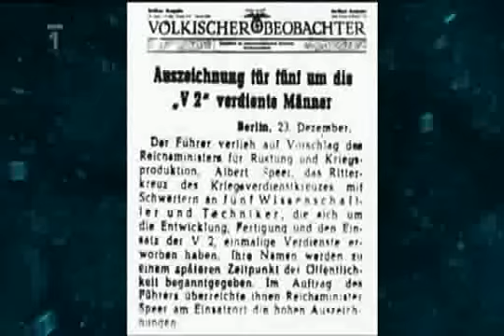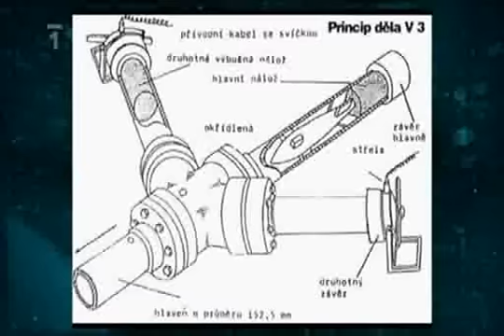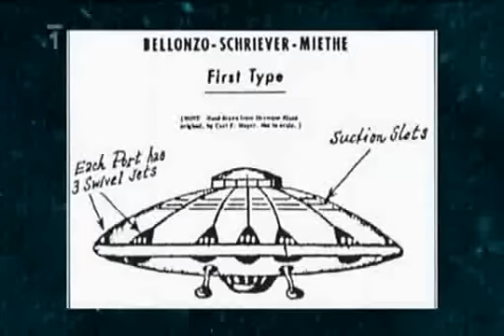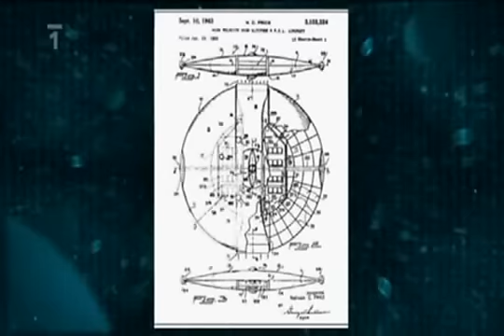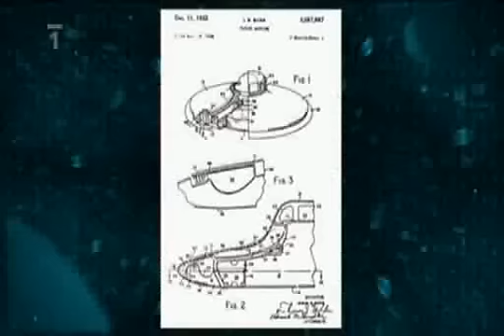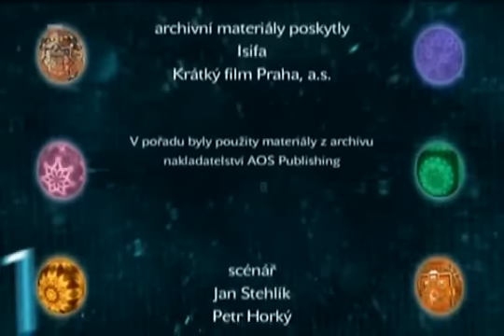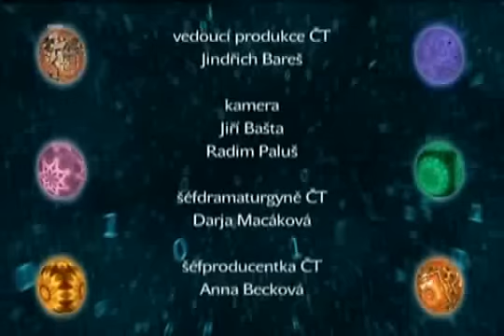EDU_Tajné Zbraně Třetí Říše 5/12